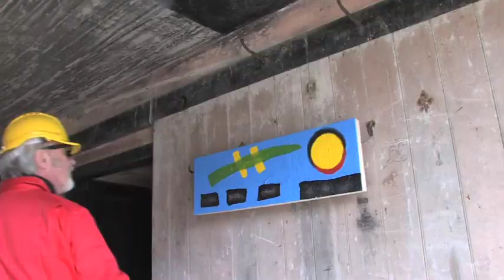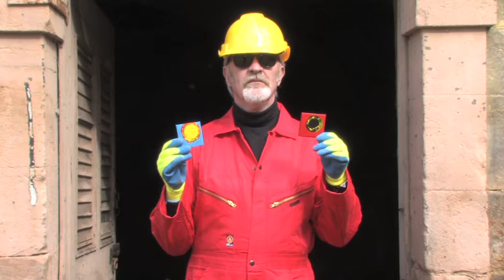FERGUS Exhibit at Cambo House nr St Andrews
The Artist Fergus profiles his exhibition at Cambo House nr. St Andrews. He talks about his work and his inspiration.